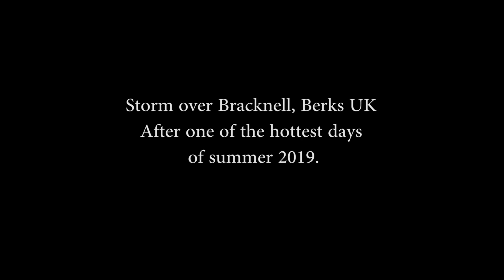Heavy Rain Thunder and Lightning Storm over Bracknell UK 2019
I filmed this storm after one of the hottest days of summer 2019. I thought Thor was coming.
Heavy Rain, thunder and lightning thunderstorm that didnt last long but definitely made itself known.